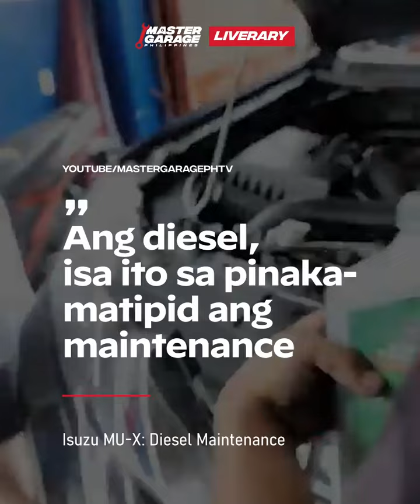Isuzu MUX Sakit daw sa Ulo?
Usapamng Isuzu MUX naman tayo...